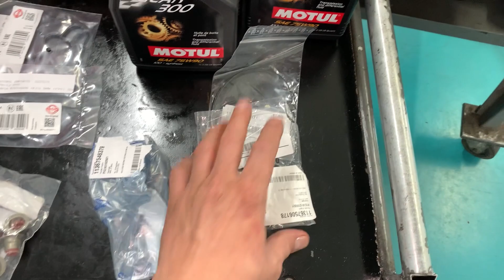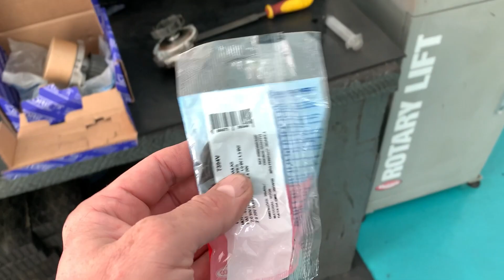Onde vaza óleo no motor BMW? Locais comuns de vazamento no motor N46 BMW 118, 120, 318, 320, X1 e Z4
Série de vídeos da ETL Motors, onde não só iremos mostrar dicas e defeitos pontuais, mas também o Dia a Dia na ETL Motors.

Neste vídeo mostramos:
- Diagnóstico falha ignição com troca velas, cabos e bobina ignição GM Spin.
- Motor queimando óleo pelos retentores haste válvulas BMW X1 com motor N46.
- Principais pontos de vazamento óleo motor BMW 118, 320, X1, Z4 N46.
- Mostramos nosso estoque de óleos MOTUL para troca óleo de transmissão, caixa de transferência, diferencial dianteiro e traseiro.
- Vazamento água e motor fervendo GM Montana, trocamos bomba água e válvula termostática.
- Comentamos da durabilidade dos motores FIRE linha FIAT, Strada com 240.000 km com motor original e em perfeitas condições usando óleo 5W-30.
- Diagnóstico falha corpo borboleta FIAT Mobi.

Gratidão